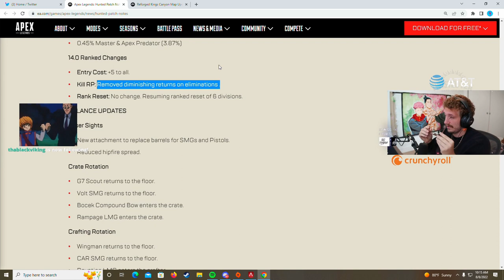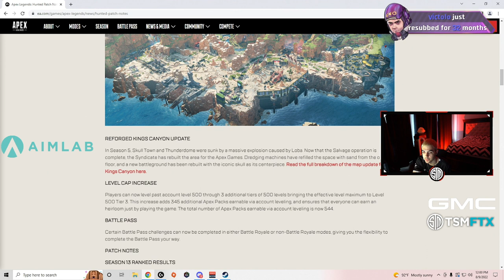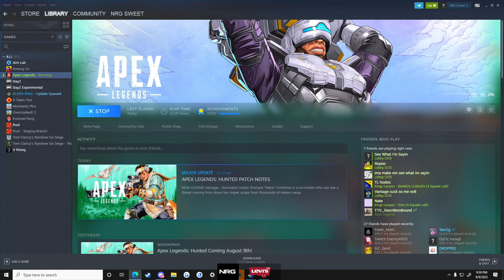TAXI -750 SCRAP 😄 - APEX LEGENDS ITA